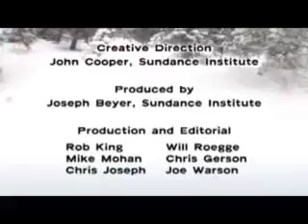SUNDANCE '08 - Live@Sundance BE KIND REWIND Team Hits Play